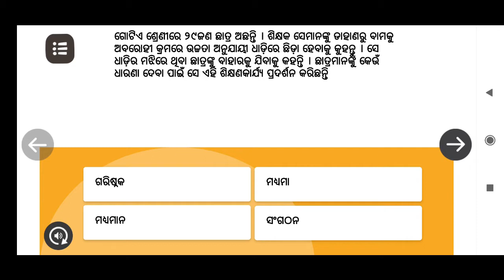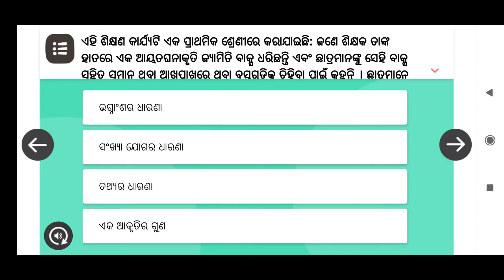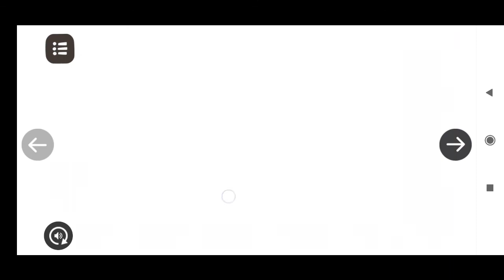Module 9 Quiz || set 3 || Nishtha || Odia || Answers with Explanation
Module 9 Quiz || set 3 || Nishtha || Odia || Answers with Explanation || Module 9 set 3 quiz || Module 9 quiz || Module 9 quiz answers||

Link to download Module7 , Question and answers Full, Only for personal use, not for distribution: